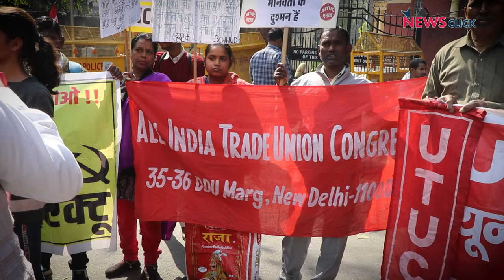भारत बंद: देशभर में मज़दूरों-किसानों को मिला व्यापक समर्थन!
संयुक्त ट्रेड यूनियन और संयुक्त किसान मोर्चा ने 16 फरवरी राष्ट्रव्यापी जन गोलबंदी के साथ औद्योगिक/क्षेत्रीय हड़ताल और ग्रामीण बंद किया। इसमें छात्र, शिक्षक, युवा, महिलाएँ, नौकरीपेशा लोग, कलाकार, लेखक और अन्य सामाजिक आंदोलन से जुड़े लोग भी शामिल हुए। इसी कड़ी में राजधानी दिल्ली में जंतर मंतर पर प्रर्दशन हुआ। देखिए NewsClick की ground report :